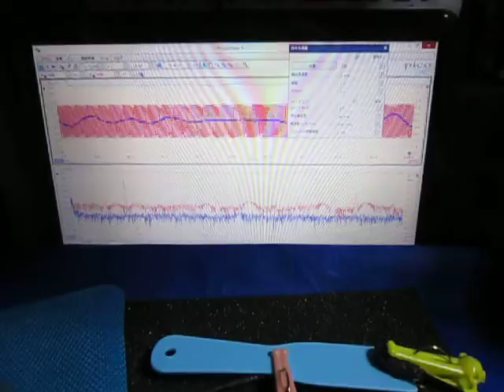超音波伝搬状態の‹測定・解析›（超音波テスター）